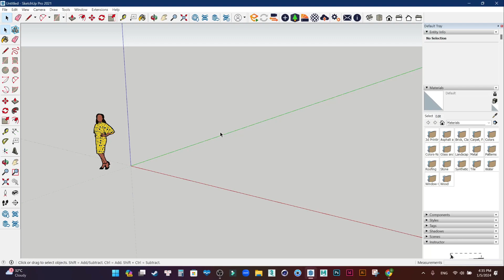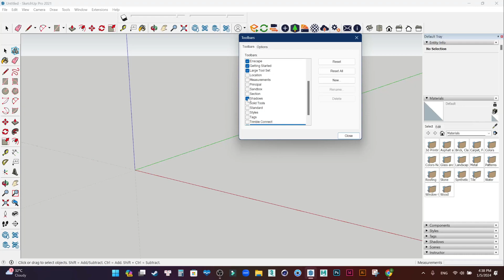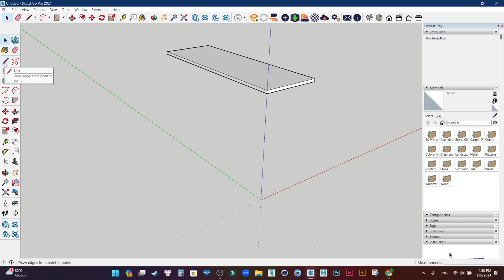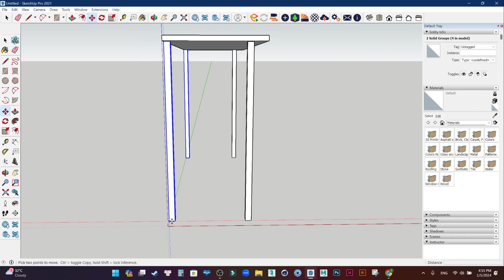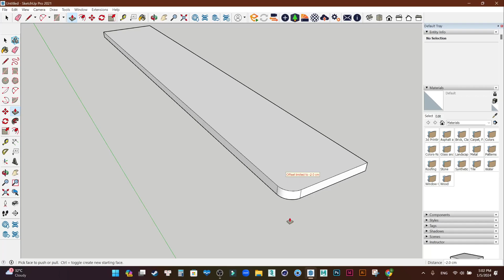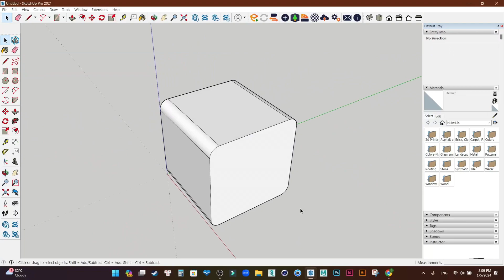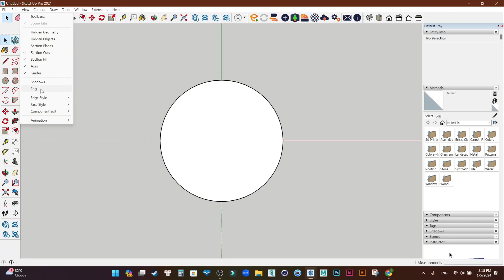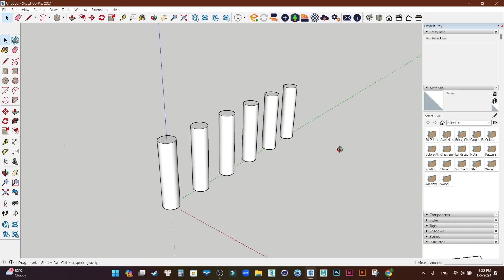Sketchup Bài 1 Tool Cơ Bản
Kênh đang mở các khóa học online cơ bản về năng khiếu hội họa, design sản phẩm, công cụ và tư duy design!!!
Cám ơn các bạn đã ủng hộ kênh!!! Have fun!!!